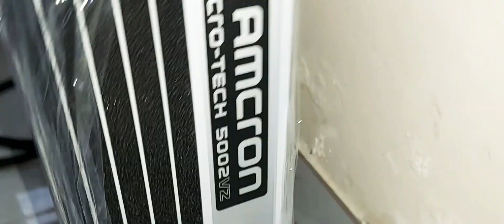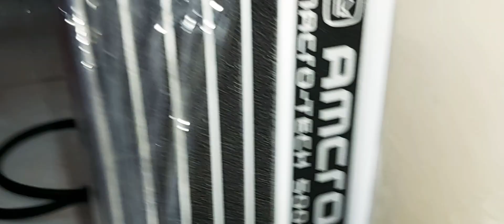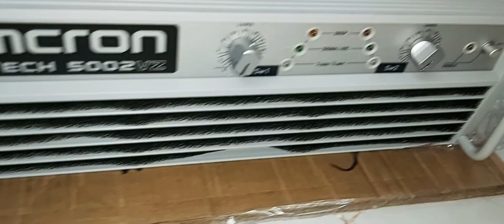Day amcron macro tech hang hang my .đep hot zalo 0975600005